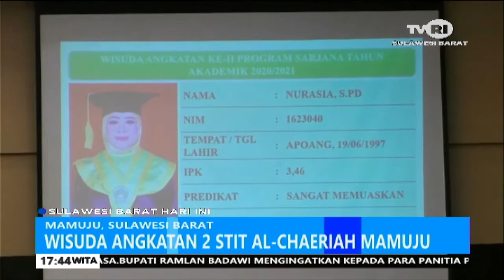WISUDA SARJANA PERIODE KE-II TAHUN 2021